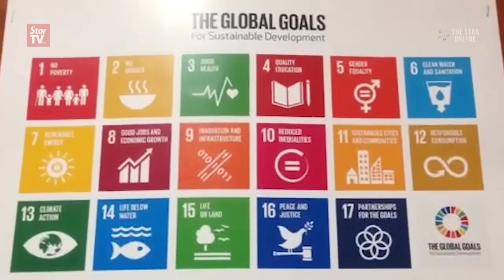Cikgu Mahdzir for a while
Education Minister Datuk Seri Mahdzir Khalid gave a class on climate change. Mahdzir, who used to be a geography teacher and SMK Gadong principal in Beaufort, Sabah, explained to students from SMK Seri Ampang the affects of climate change and ways to handle it.